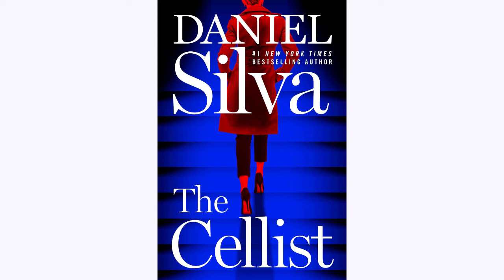The best book : The Cellist (FREE DOWNLOAD)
The book is available in this link 👇 and for free, you only have to complete the steps to download it :